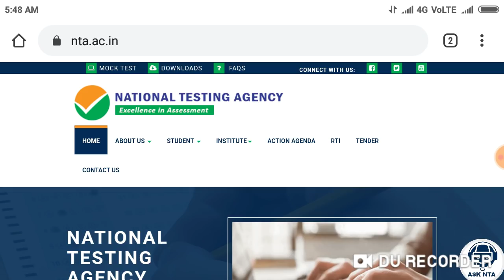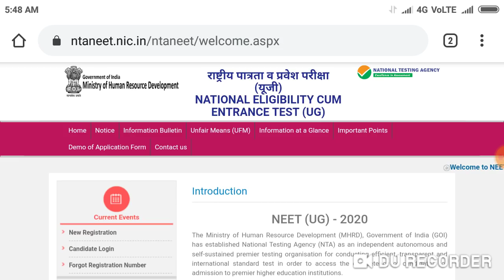Neet Exam 2020 postponed confirm !! New notice on NTA website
Harsahay Chopra